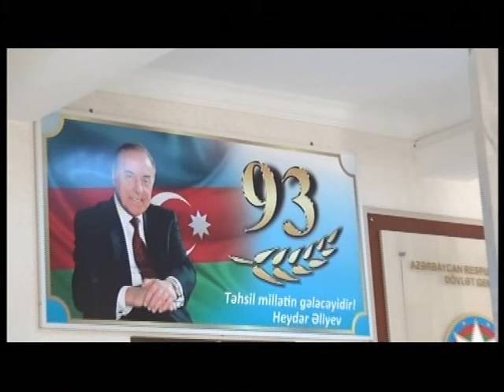Nəsrəddin Tusi adına 173 sayli tam orta məktəbdə bilik günü qeyd olunub BakiFM.az